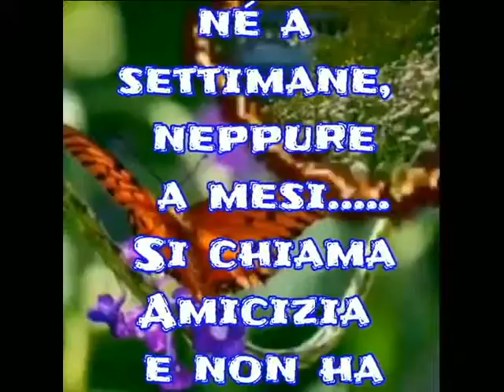Il buongiorno di Anna il 12 Apr 2022 ~1